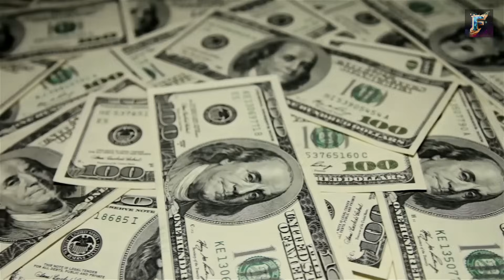AT LAST! US Senator, NASA, Forcing FAA to approve SpaceX Starship launch!!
Finally! US Senator, NASA, and space companies are putting pressure on the FAA to approve the Starship launch. In a congressional hearing, Senator Ted Cruz emphasized the importance of timely SpaceX Starship launches and questioned the need for redundant reviews. SpaceX's Vice President highlighted the challenges they face due to regulatory delays. The hearing also revealed a unified stance among industry leaders on the need for adaptive regulations. Find out how this congressional hearing could impact the future of space exploration in this video!